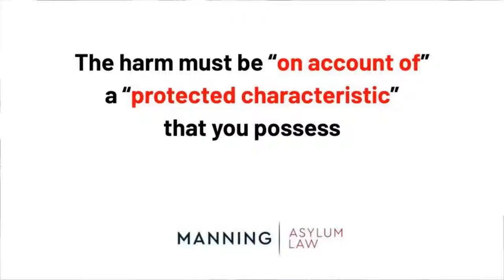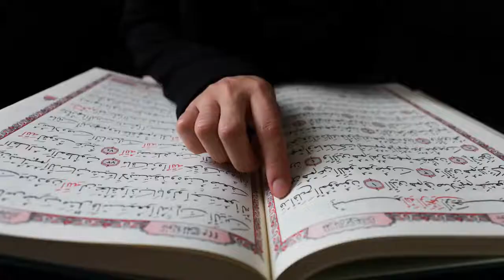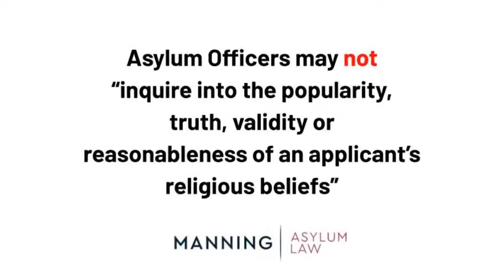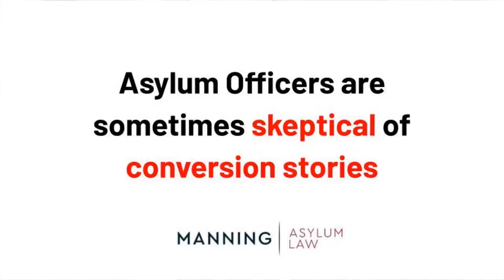Your Faith Could be Your Path to Immigration Status in the United States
People who may be harmed in their country because of their religion can get asylum in the United States, allowing them to live and work permaently here.